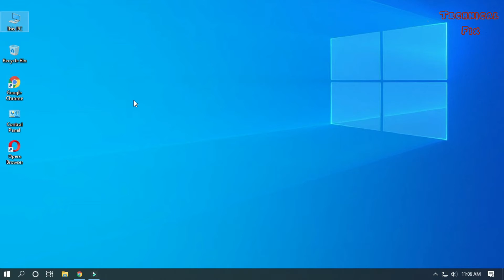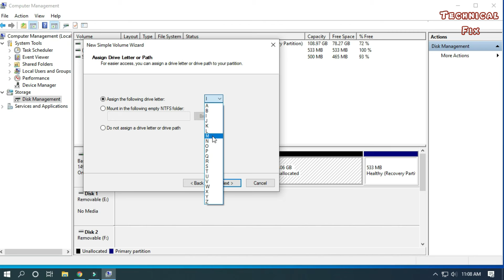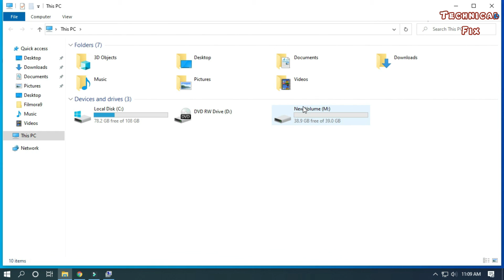How to Create Partition on Windows 10 | How to Make Partition in Windows 10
About This Video:
A very simple way to create a hard disk partition in Windows 10 is explained in this video. If you want to create a hard disk partition in Windows 10, you can easily create a hard disk partition in windows 10 by watching this video of mine.

Cover Topic:
1. window 10 hard disk partition
2. how to do partition in windows 10
3. how to make partition in windows 10
4. how to create partition on windows 10
5. how to create partition in windows 10 during installation